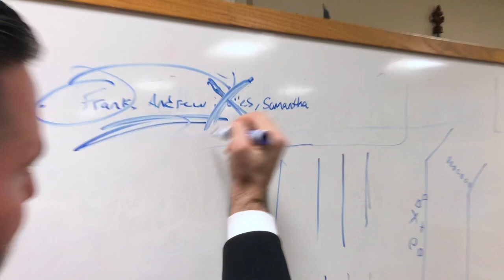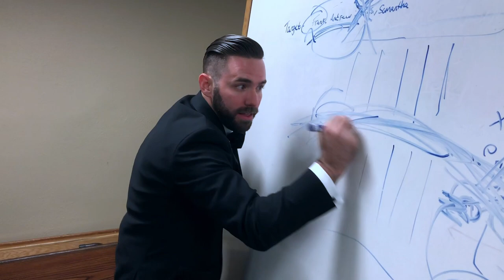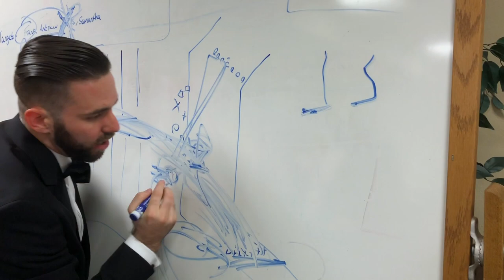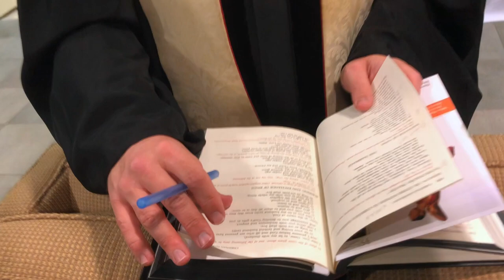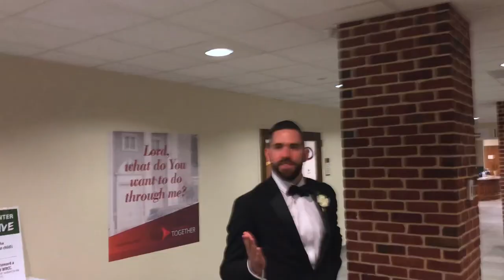The Office parody - Operation "Liles To Frank"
This video is about Operation "Liles To Frank"